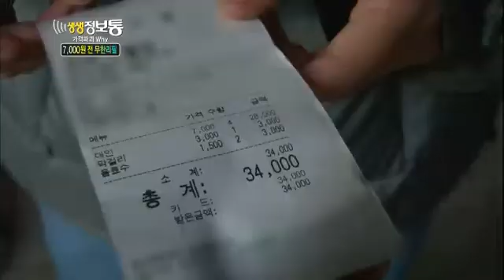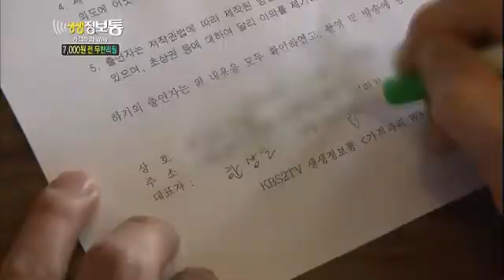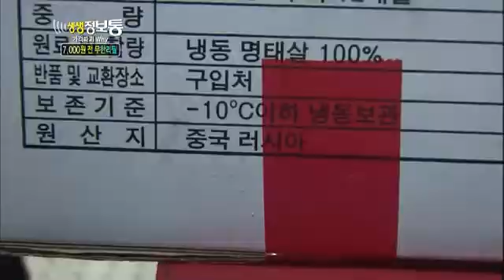생생정보통 - Live Info Show 01 EP799 # 010